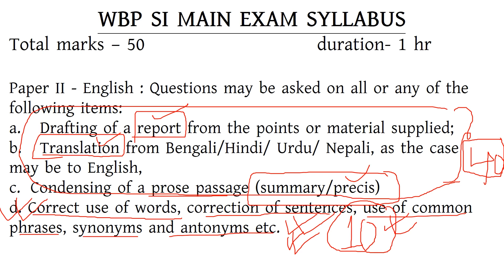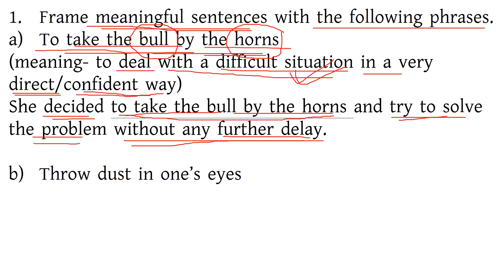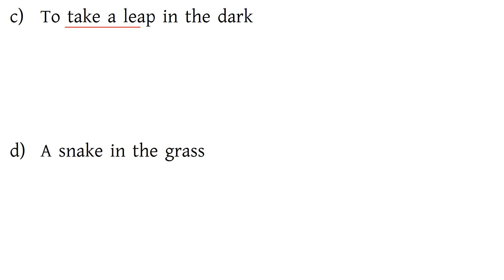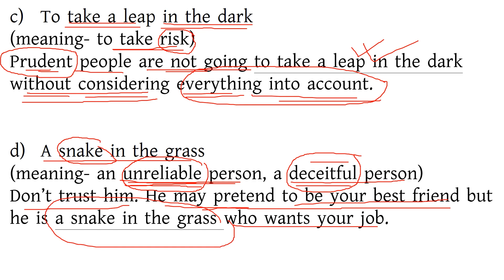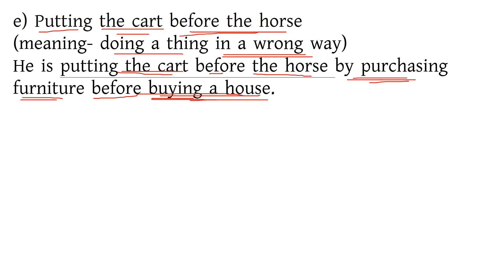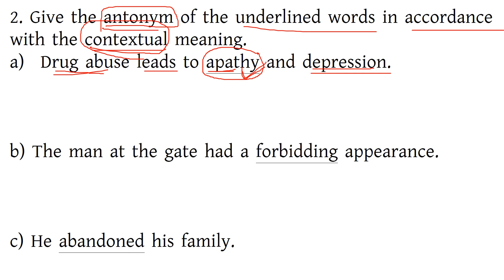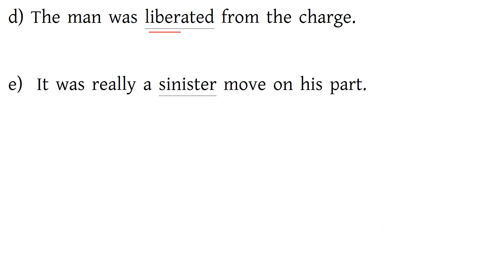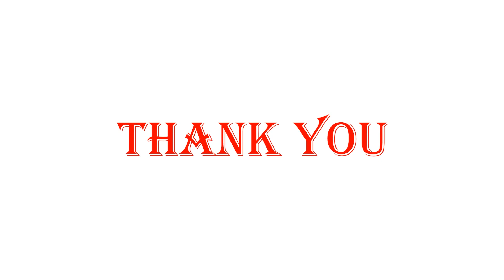WBP SI MAIN ENGLISH MOCK TEST-1/Descriptive English Grammar/WBP SI MAIN EXAM/WBCS,PSC CLERK,MISC,WBP